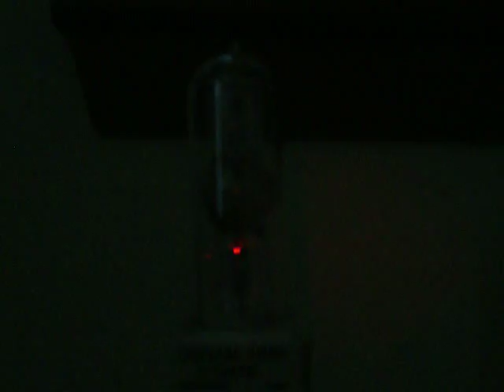575 Watt HMI Lamp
This is a osram 575 watt HMI lamp illuminated by a small neon transformer.